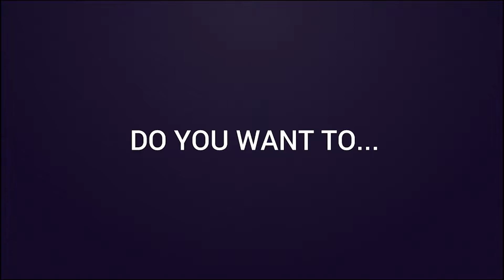SEASON 12 MASTER Support Gameplay - KARMA vs NAUTILUS Patch 12.3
Runes & Spells: Summon Aery with Ignite and Flash
Main build: Shard of True Ice, Shurelya's Battlesong, Chemtech Putrifier

Be a Better Support Player!  Mobalytics is your personal gaming assistant that will help you reach your goals. Try it out for free Also check out: leagueofgraphs.com

Champion: Karma
Summoner: Cyberia lyr3- Master 79 LP
Server: EUW